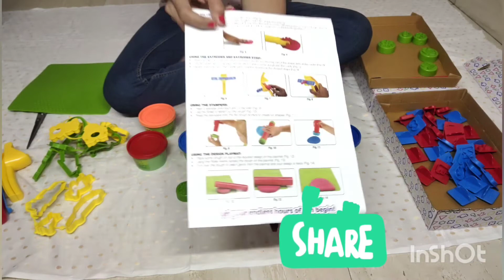Clay Art Kit Unboxing. Fun dough tool kit for kids...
Clay Art Kit Unboxing. Fun dough tool kit for kids. moulding clay art

The ultimate clay art Fun dough tool kit for kids.  Best for creativity and learning for kids